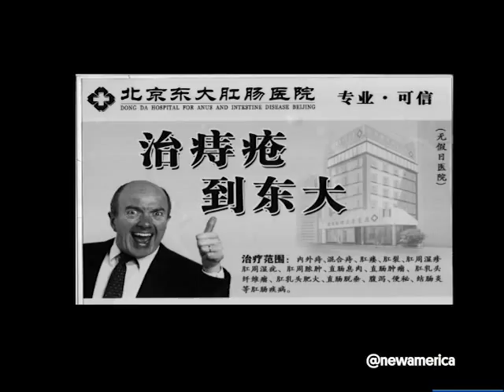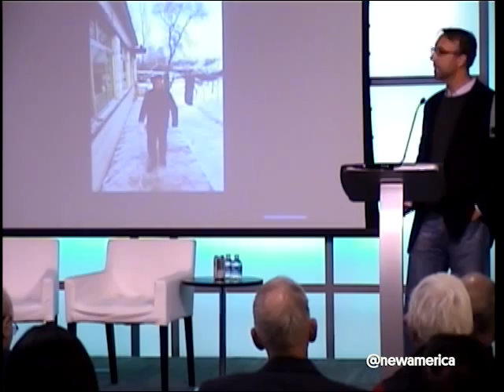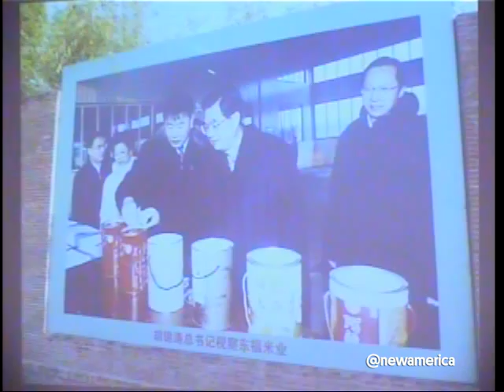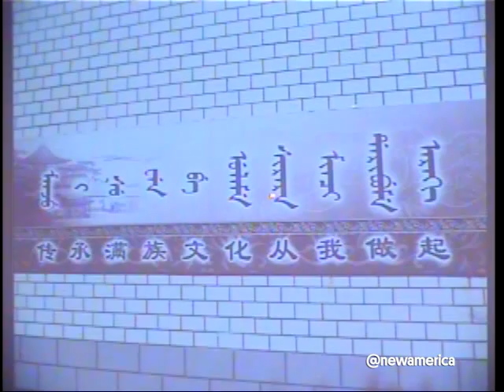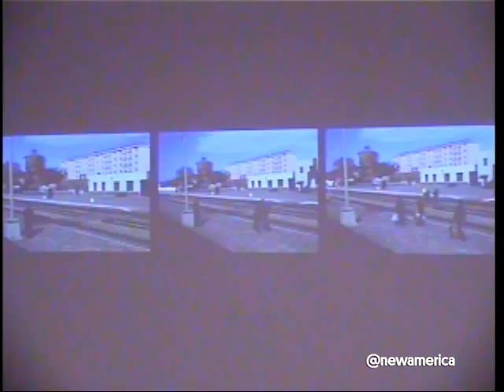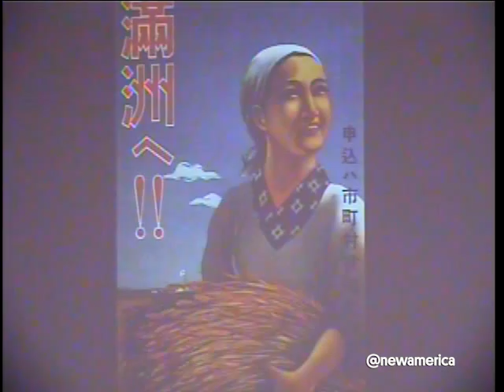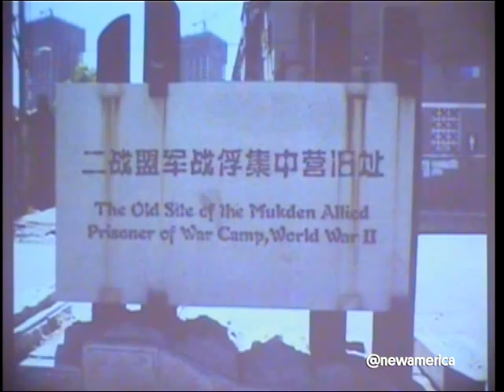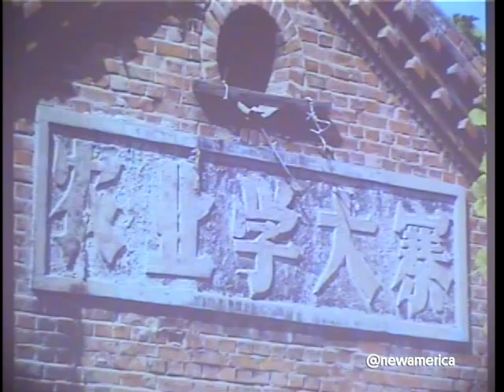In Manchuria: Documenting a Changing China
Amidst news of the globalization and booming populations in China, the story of the country’s rampant development and fast-paced change often centers on the evolution of its cities.
But that’s only part of the story.

Nearly half of China’s massive population—about 700 million people—still resides in rural areas, and life in the village has not been insulated from the seismic shifts reverberating from the urban centers. In his new book In Manchuria: A Village Called Wasteland and the Transformation of Rural China, author Michael Meyer chronicles three years he spent in a small rice-growing town in China’s legendary northeast territory. And the saga he tells is one that mirrors drastic change sweeping through many of China’s rural regions. Once a commune, Wasteland is now a company town, transformed by a privately held rice company that has built new roads, introduced organic farming, and constructed high-rise apartments that farmers into which farmers can move in exchange for their land rights.

But do these sweeping changes mean rising tides for these rural populations? What of the fate of China's traditional life? And what can the story of this village tell us about the nation’s past, present, and future?

Join New America for a conversation with Michael Meyer as he discusses his rich and revealing chronicle of contemporary China and its people.

Join the conversation online using TransformChina and following @NewAmerica.

Participants

Mike Meyer @chinameyer
Author, In Manchuria: A Village Called Wasteland and the Transformation of Rural China

Mei Fong @foongmei
Eric and Wendy Schmidt Fellow, New America